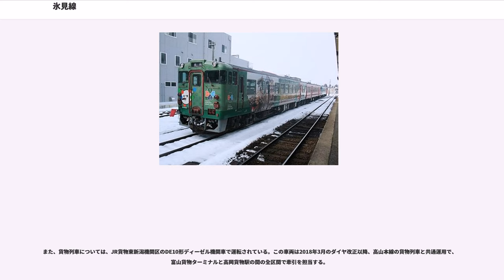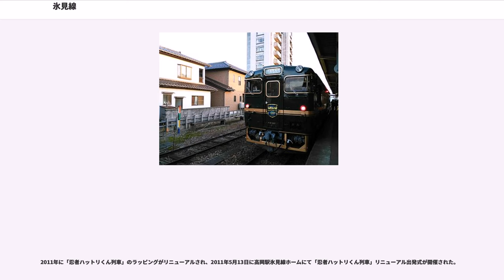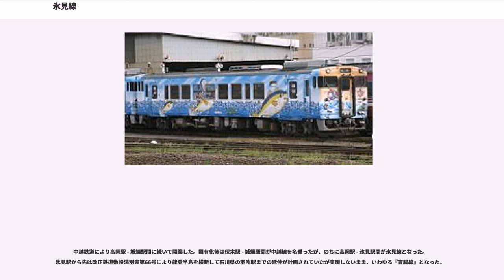氷見線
氷見線（ひみせん）は、富山県高岡市の高岡駅から富山県氷見市の氷見駅に至る西日本旅客鉄道（JR西日本）の鉄道路線（地方交通線）である。

あいの風とやま鉄道線（旧：北陸本線）から分岐するローカル線のひとつであり、富山湾岸を走る。高岡駅 - 能町駅間では万葉線高岡軌道線と並行し、伏木駅付近は工業地帯となっている。

能町駅からは日本貨物鉄道（JR貨物）の貨物線である新湊線が分岐しており、高岡駅 - 高岡貨物駅間には貨物列車が運行されている。JR貨物は能町駅 - 伏木駅間の鉄道事業許可も受けているが、近年運行実績はない。

なお、2015年3月14日の北陸新幹線開業を控えて、2010年にJR西日本の佐々木隆之社長は、赤字対策として氷見線を廃止してバス転換を行うか、本数削減などを含めて地元自治体と協議したいとしていたが、2012年1月28日に北陸新幹線金沢開業後も引き続きJR西日本が運営するとともに、運転本数についても大幅な変更はないと発表した。このため、本路線は、城端線のほかにはJR西日本の在来線路線と接続しない路線となる。

全区間をJR西日本金沢支社北陸広域鉄道部が管轄している。

高岡駅を出ると北東方向に向けてカーブをして住宅街の合間を抜ける。この付近の西側には、前田利長によって築かれた高岡城の城跡を公園として整備し、日本さくら名所100選にも選ばれた高岡古城公園があり、越中中川駅が最寄り駅の一つになっている。駅周辺にはこのほかにも、高岡市役所・高岡市美術館や高岡文化ホールなど高岡市の主要施設が集まるエリアであるとともに、高等学校も集中している。

越中中川駅を発車して右手にある富山県立高岡高等学校を過ぎると直線が続き、国道8号（富山高岡バイパス）の高架橋をくぐって住宅街の中を進み、能町駅に到着する。能町駅はかつての貨物輸送の拠点駅となっており、日本曹達・日本ゼオンの専用鉄道が能町駅手前の左手後方から、中越パルプ工業の専用鉄道が駅の右手前方へ分岐していたが、現在はJR貨物の新湊線が駅の右手前方へ分岐しているのみになっている

能町駅の先で万葉線高岡軌道線と交差して中越パルプ工業の脇を進むと小矢部川を渡って工業地帯に入り、東亞合成高岡工場と、日本総合リサイクル（旧日本製紙伏木工場）を右手に見ながら進む。この先、直進方向には貨物ヤードが設けられているが、氷見線は貨物ヤードの方向から左へ分かれ、カーブを進んだところに伏木駅がある。

伏木駅周辺は、大伴家持も国司として赴任したこともある越中国の国府が置かれ、氷見線はその古い町並みの中を進む。越中国分駅を発車すると雨晴トンネルを抜けて富山湾に沿って走行し始める。男岩・女岩を見ながら、源義経と武蔵坊弁慶が奥州に下った際に雨宿りをしたといわれている義経岩のそばを通過し、富山湾越しに立山連峰を眺めることができる氷見線では最高の絶景の区間を走行する。雨晴駅 - 島尾駅間の右手には雨晴海岸と呼ばれる海岸があり、海水浴場や海浜公園となっている。田園地帯を進み、中村川を渡ったのちにやがて終点の氷見駅に到着する。

定期列車は普通列車のみで、ほぼ1時間間隔で運転されている。途中駅で折り返す区間運転および、後述の観光列車以外は他線との直通運転は実施されていない。かつては月に一度、水曜日に昼間時間帯の列車が運休となる月もあったが、現在は行われていない。原則としてワンマン運転が実施されているが、長編成となる場合はこの限りではない。氷見駅での車両の夜間停泊は行われておらず、朝に下り2本、夜に上り1本の回送列車が設定されている。

2015年10月10日より観光列車として、臨時快速「ベル・モンターニュ・エ・メール」（愛称：べるもんた）が運行されている。当初は、城端線新高岡駅・高岡駅 - 氷見駅間で毎週土曜日に運行していたが、2017年3月4日以降は毎週日曜日の運行となっている。

高岡市では各種団体などからの提案を受けて、城端線と氷見線の直通化を検証したことがあるが、臨時列車のみながらこの観光列車で実現した。城端線とは線路は繋がっているものの直通するためには高岡駅構内であいの風とやま鉄道の線路を利用した複雑なスイッチバックが必要となる。

貨物列車は、能町駅から新湊線に乗り入れており、高岡駅 - 高岡貨物駅間で1日1往復臨時高速貨物列車が運行されている。2017年に比べ1往復貨物列車が減っている。これにより1本あたりの輸送量が多くなり支線貨物にもか...